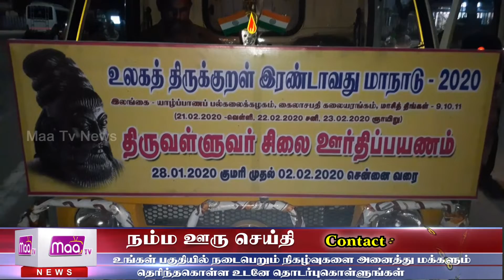பாளையங்கோட்டையில் கவிஞர் பேரா தலைமையில் திருவள்ளுவர் சிலைகளுக்கு வரவேற்பு